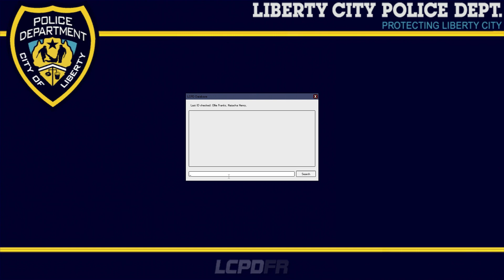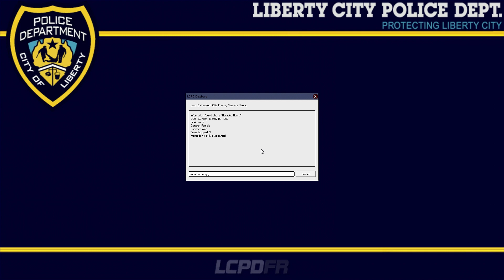GTA 4 - LCPDFR #5 - K-9 Unit Police Patrol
GTA 4 Cops Mod LCPDFR K9 Dog Mod (Sadly crashes my game...) Police K9 Training. Multiple pursuits and police encounters in this episode of LCPDFR (GTA4 Police Mod)

Hey there - I'm Clashing With Keith but you can call me Keith! I make daily gaming content and GTA 5 live streams.

- Clashing With Keith

Video uploaded and owned by Clashing With Keith (Some content not suitable for children)